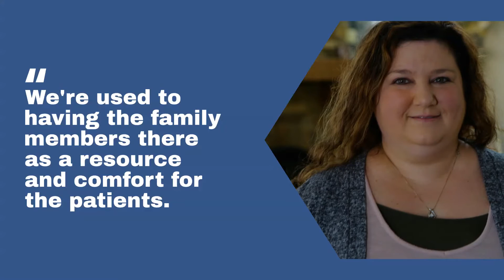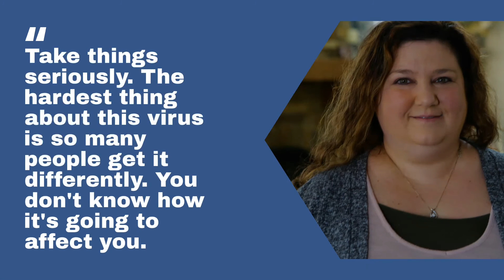WATCH NOW: Nurse still loves her job, despite struggles during a pandemic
Registered nurse Angie Pigg never has seen anything like the coronavirus pandemic, and she hopes to never see anything like it again.